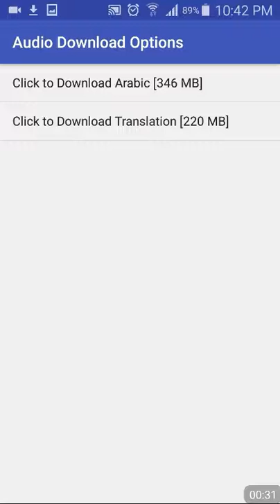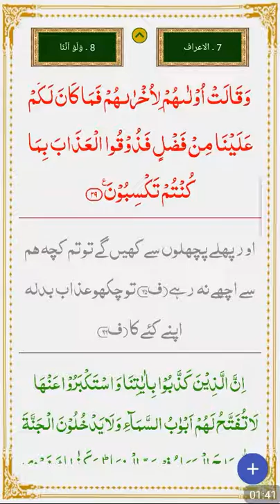Quran App Demo for Audio